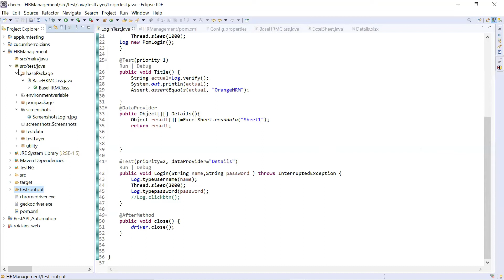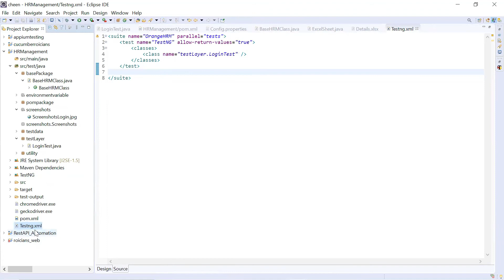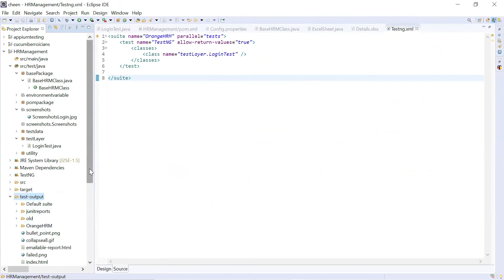Automation Selenium Framework |Generating HTML Report | Part 6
Welcome to Part 6 of our Automation Selenium Framework series! In this video, we show you how to generate comprehensive HTML reports for your Selenium test results. Learn how to configure and customize your reports to provide clear and detailed insights into your test executions. This tutorial is ideal for testers aiming to enhance their reporting capabilities.